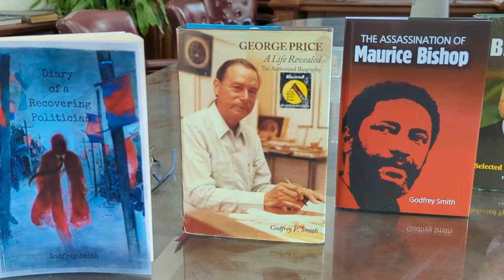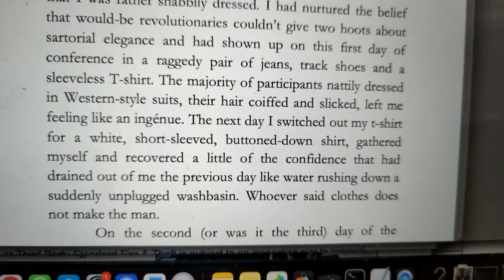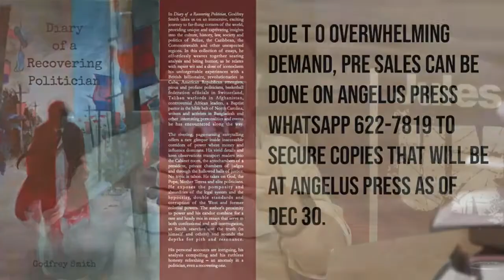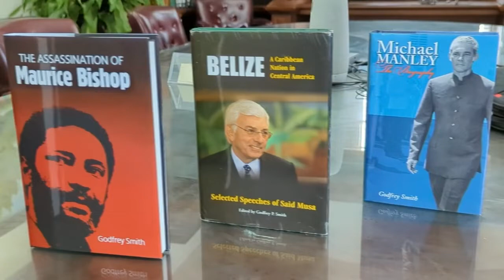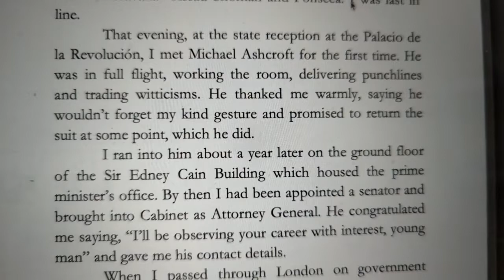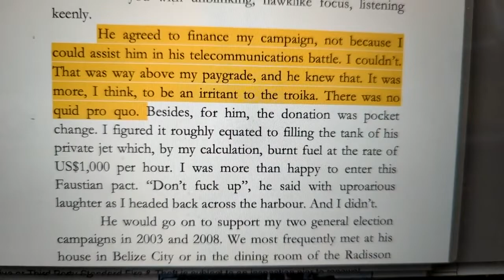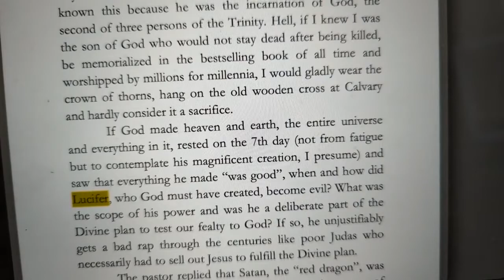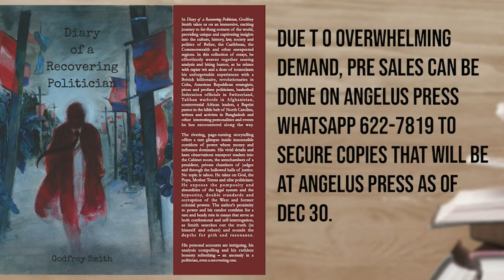Uncut 2022 12 22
Godfrey Smith
Author - "Diary of a Recovering Politician"